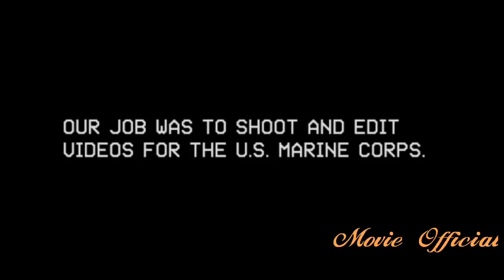COMBAT OBSCURA | OFFICIAL TRAILER 2019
Genre : Documentary
Release Date : 15 March 2018
Language : English
Country Of Origin : USA

For years, Miles Lagoze served in Afghanistan as a Combat Camera, shooting footage and editing videos for Marine Corps recruiting purposes. In this devastating film, Lagoze assembles his own footage and that of his fellow combat cameramen into a never-before-seen look at the daily life of Marines from the ultimate insider's point of view. More than a mere compilation of violence, the edit ingeniously repurposes the original footage to reveal the intensity and paradoxes of war in an age of ubiquitous cameras, when all soldiers can record themselves with helmet-cams and cellphones. Combat Obscura revels in the chasm separating civilian from military life and questions the psychological toll war exacts on all that it touches.